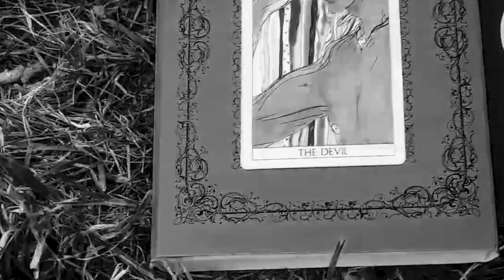harpy -- ratmouth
ratmouth by harpy - all audio and video recorded on iPhone.
lyrics -

rat mouth
teeth drip
loose lip

lies deceive my
lies deceive my

euthanize me
euthanize Me

searching for housing ideally trash

gutter, sewer brain
gutter sewer brain

teeth drip
loose lip

lies deceive my
lies deceive my feelings drain

euthanize my
sewer brain

gilded nightmare
opaque convulse
catacombic rat mouth
fang drip
seep lose

Your Lies Deceive My
Sewer Brain

euthanize me
euthanize me

lyrics and vocals - zev
drums - aloe
violin - lee
bass - autumn